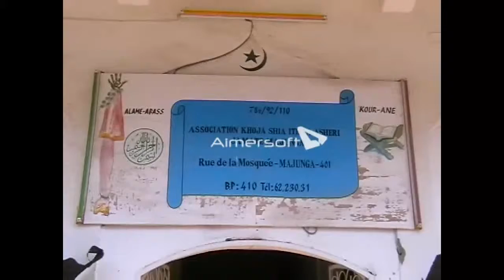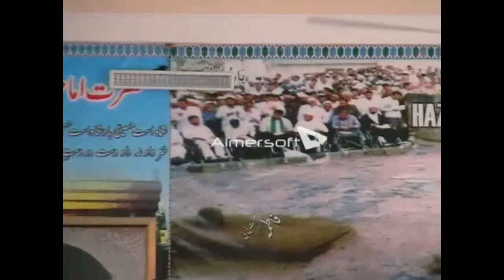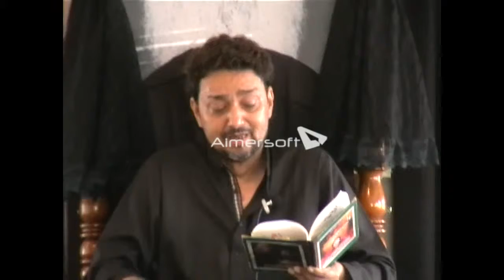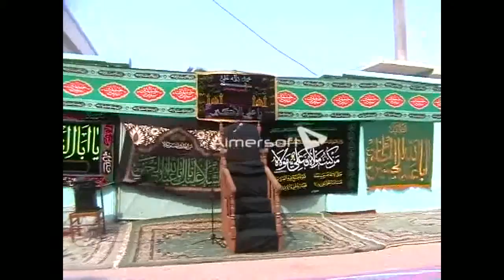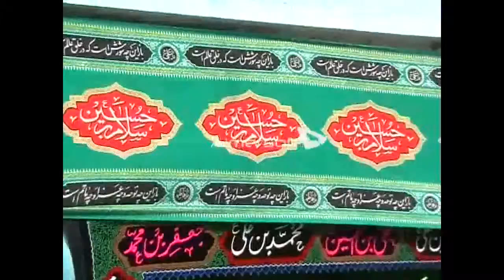4j Majunga Julous Moharram1435 191113 p1